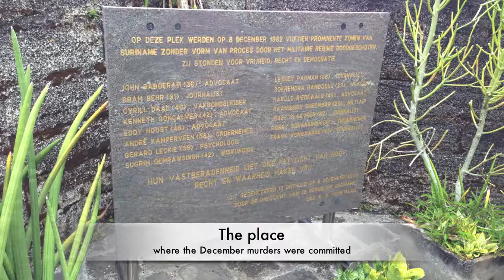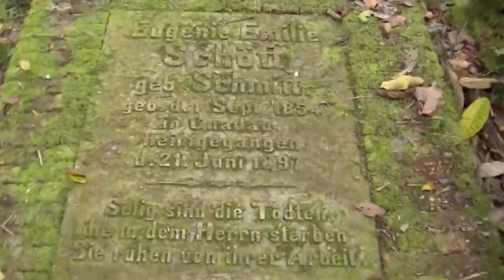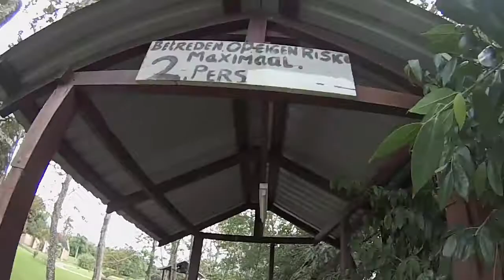Suriname 2014 the movie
Met mijn vader een deel van Suriname afgereisd.